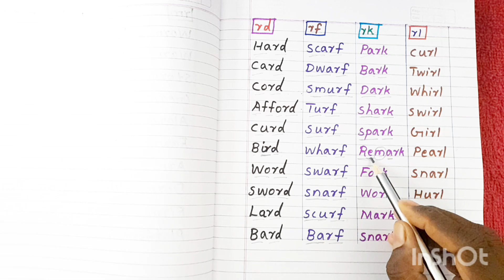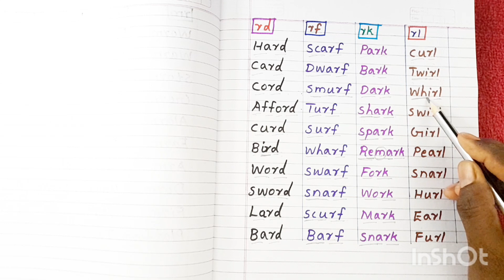ENDING BLENDS# rd, rf, rk, rl, rm, rn, rp, rt. READ AND LEARN ENGLISH EASY